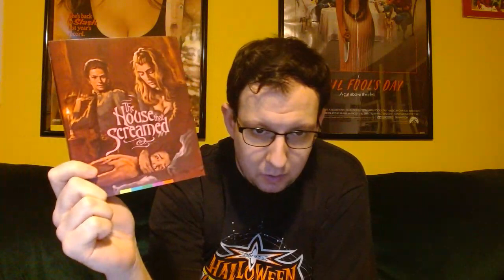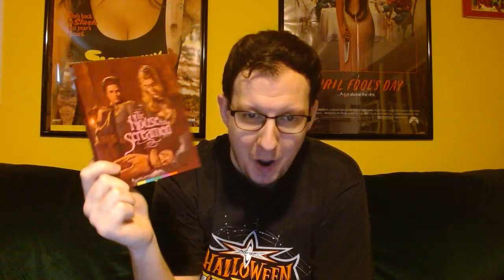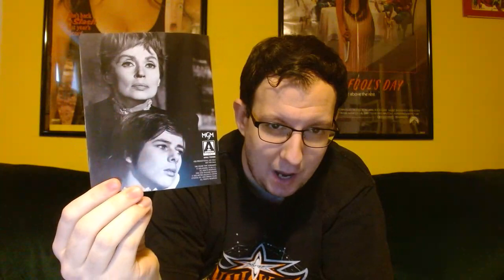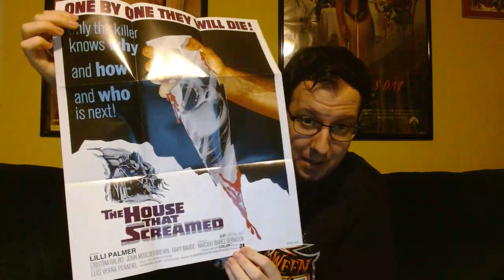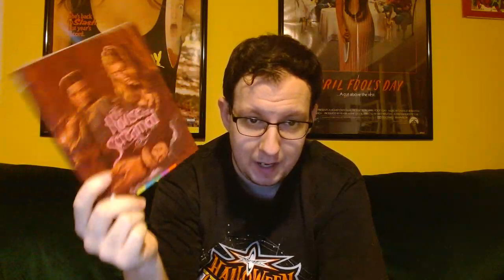Blu Ray Spotlight for The House that Screamed (1969) from Arrow Video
Something to Tide you over